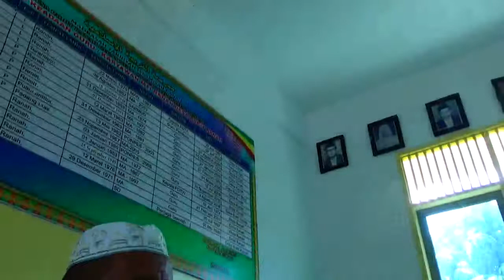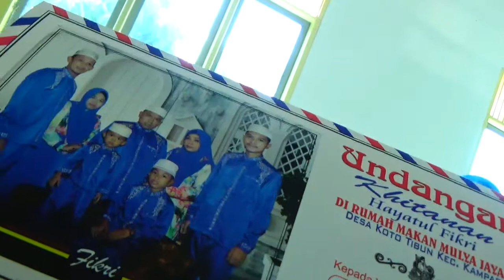DR M RAKIB JAMARI, TAMAT DI MTI INI, TAHUN 1980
PONDOK PESANTREN TARBIYAH ISLAMIYAH (MTI) RANAH AIRTRIS SUDAH BANYAK MURIDNYA YANG BERHASIL MENJADI ORANG YANG SUKSES, DI BERBAGAI INSTANSI PEMERINTAH, DAN KEGIATAN KEILMUAN YANG BERKAITAN DENGAN KEAGAMAAN, KATA USTADZ ZAINAL ABIDIN, GURU TERLAMA DI MTI RANAH AIRTIRIS KAB. KAMPAR RIAU, INDONESIA. AHAD 29 APRIL 2018.